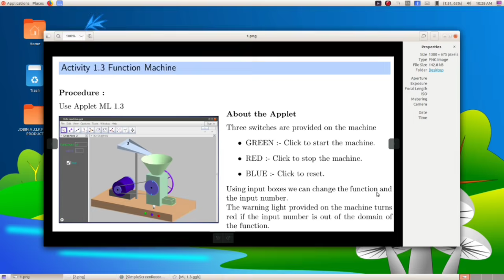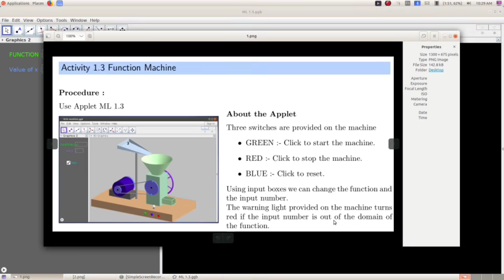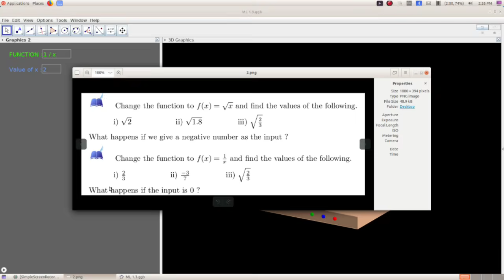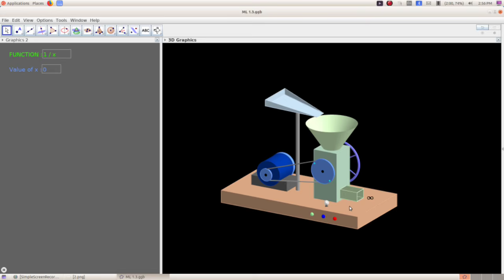MATHS LAB// LAB 1// ACTIVITY 1.3// FUNCTION MACHINE// VERY SIMPLE